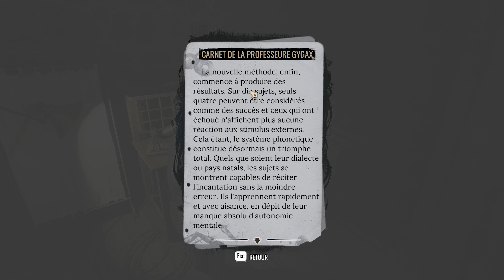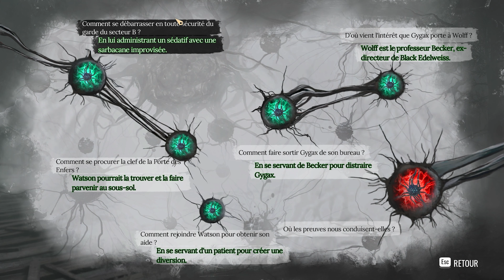Sherlock Holmes The Awakened (9): Apprendre la Folie!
Qui n'a jamais rêvé de mélanger l'univers policier de Conan Doyle; avec son fameux détective Sherlock Holmes, et l'univers horrifique de Lovecraft; et de son  effroyable dieu Cthulhu. Voici une aventure mélangeant les 2. Qui l'emportera entre; la raison et la logique; ou le chaos et la folie?

Music intro/fin: Sherlock Holmes   The Awakened   There Lies The Shadow